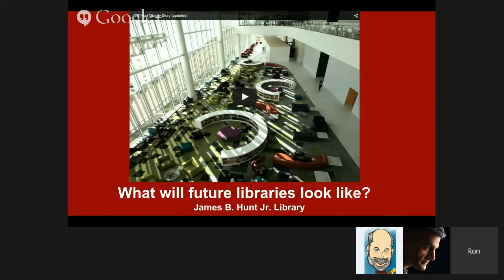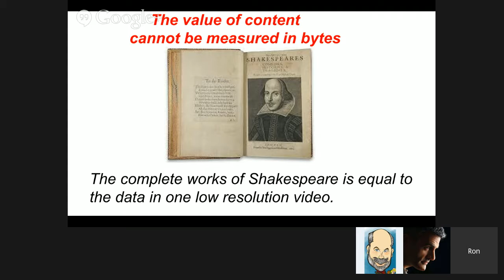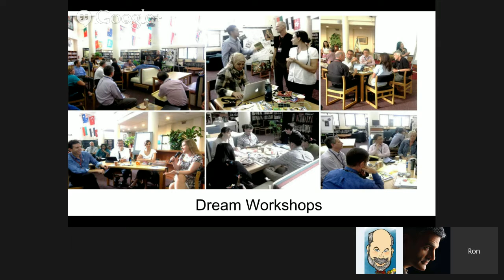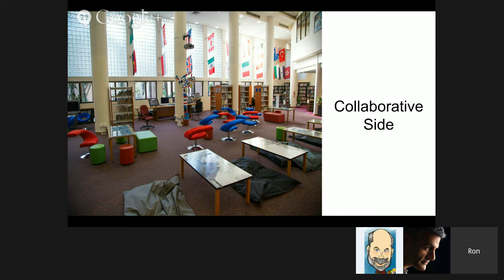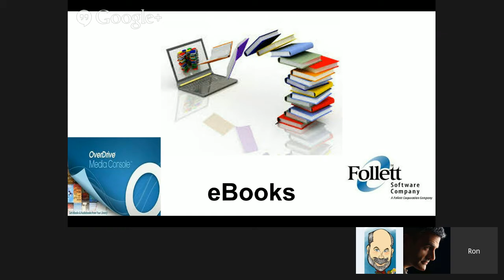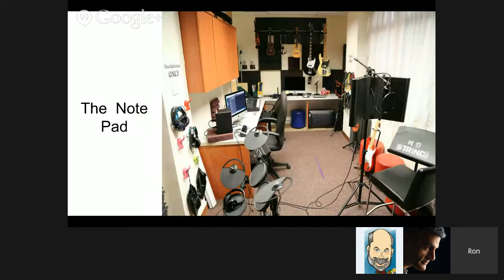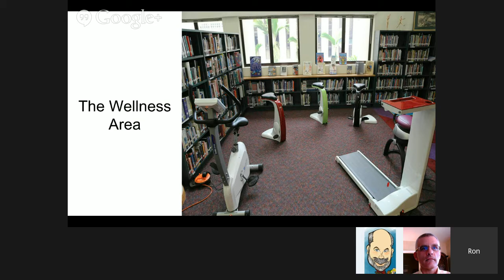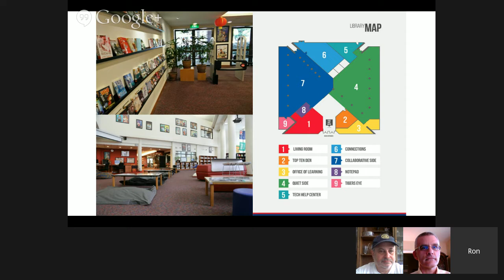Ron Starker and Doug Tindall - The Future of Libraries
This program is for the meeting of the week of May 11th, 2015, for the Rotary eClub of Silicon Valley (siliconvalleyrotary.com).

Libraries have stood the test of time, serving as cultural hubs for great civilizations throughout the centuries, however they are under threat of extinction unless they can adapt to a rapidly changing information landscape. Digitization, globalization and exponential growth in our knowledge base is accelerating across all disciplines. Libraries will need to move from simply storing and accessing information, to a more dynamic role of helping to create new information and lifelong learning skills to deal with these pressing demands.